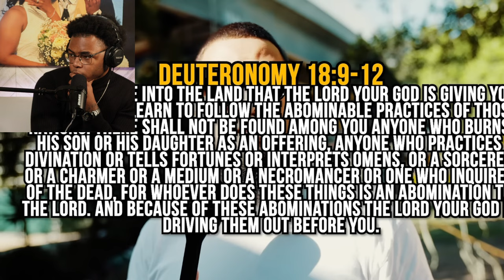PASTOR Gets Confronted by GANG MEMBERS For Exposing This.... | YOU WON'T BELIEVE WHAT HAPPENED......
Today's video I reacted to Richard Lorenzo Jr. who is a pastor, evangelist and a prophet. He went out to spread God's Truth and as he was exposing Darkness a group of demonic spirits who were operating in people started to come at him and threaten him, it got wild you won't believe what happened.